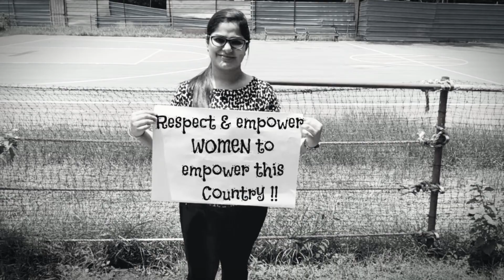Women Empowerment | Girl Rising | WHO I AM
Women empowerment is empowering the women to take their own decisions for their personal dependent. Empowering women is to make them independent in all aspects from mind, thought, rights, decisions, etc by leaving all the social and family limitations. It is to bring equality in the society for both male and female in all areas. Women empowerment is very necessary to make the bright future of the family, society and country.